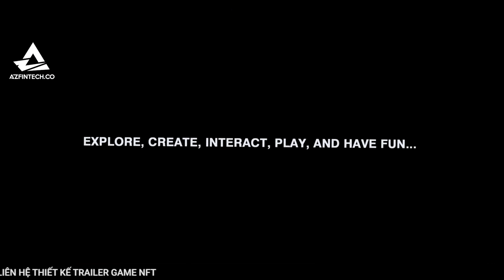AZFintech - Video Trailer chất lượng dự án Xave World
AZFINTECH - Cung cấp Đa giải pháp Marketing - Công nghệ Lĩnh vực Blockchain - Crypto

Tham gia thị trường Blockchain – Crypto từ năm 2015, công ty giải pháp công nghệ blockchain AZFintech hiện tại là một trong số ít những đơn vị Agency tư vấn tốt nhất về cấu trúc vận hành dự án từ công nghệ, marketing đến quản lý tài chính các dự án ICO, IDO, IEO, Game NFT, Sàn giao dịch tại khu vực Châu Á.

AZFINTECH sẵn sàng hỗ trợ tư vấn bạn tất cả các bước để triển khai một dự án liên quan đến Blockchain hoặc Crypto:
• Bước 1: Thiết kế ý tưởng dự án phù hợp với xu hướng hiện tại và ngân sách bạn có
• Bước 2: Kết nối đội ngũ kỹ thuật đầy kinh nghiệm trong lĩnh vực Blockchain
• Bước 3: Kết nối đội ngũ marketing lên kế hoạch lộ trình ra mắt dự án trên các kênh truyền thông đa quốc gia
• Bước 4: Thiết lập đội ngũ Quản trị và điều phối vận hành dự án theo kế hoạch đã đề ra.
Công ty giải pháp công nghệ blockchain AZFintech là đơn vị chuyên cung cấp giải pháp Marketing, Branding, Công nghệ Blockchain, Crypto, thiết kế NFT game, Game Blockchain dành cho cá nhân và doanh nghiệp.
💒 Address: 33 Lương Minh Nguyệt, phường Tân Thới Hoà, quận Tân Phú, Tp.HCM